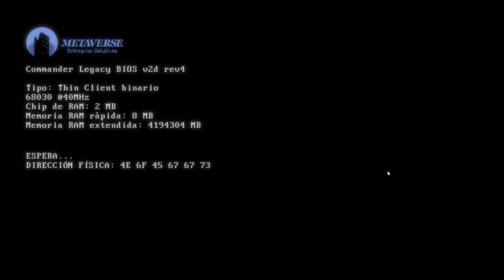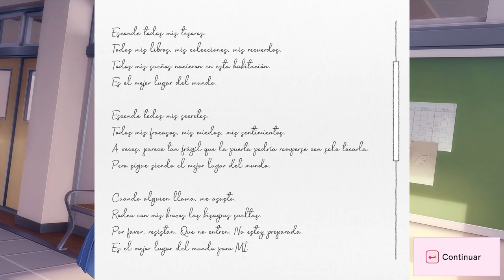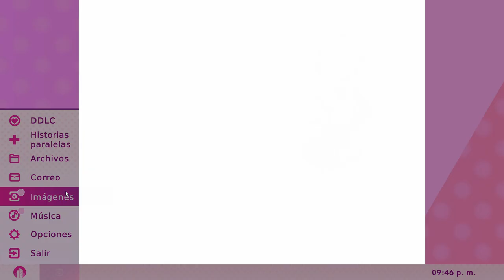Doki Doki Literature Club Plus! | #24 | Equilibrio: Parte 2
Esta Es La {24 - Vigésima Cuarta} Parte del Juego: "Doki Doki Literature Club Plus!", Disfruten.

386

✔ Día De Grabación Del Vídeo:

22/07/2024

✔ Pixil Art: ►

✔ Kick: ►

✔ Suno: ►